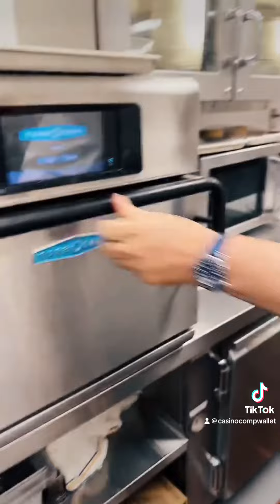A walkthrough a Las Vegas gourmet kitchen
Barry’s Downtown Prime kitchen tour 😀